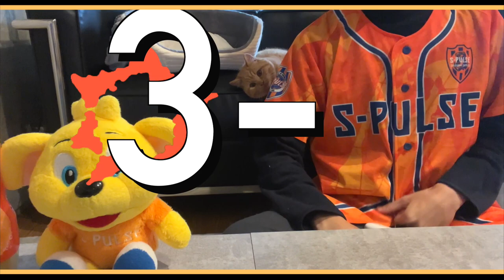【vlog】クラブ記録更新🔥大量得点で最高の勝利🍊清水エスパルスvsいわきFC｜1年でJ1昇格を目指す戦いの第14戦｜J2リーグ第14節｜DAZN観戦｜2023シーズン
2023年のJリーグ第14節清水エスパルス対いわきFCになります🔥
今回はDAZN観戦になりました。

前回、徳島ヴォルティス戦から今回はホームでの試合になりました。
試合は前半から後半まで清水のペース🔥
結果は9-1のクラブ史上最も点を取った試合になりました✊

現地の方は雨で大変だったと思いますが、勝利で終えることが出来てよかったです‼️

 -END-

おしゃべり彼女と無口な彼氏